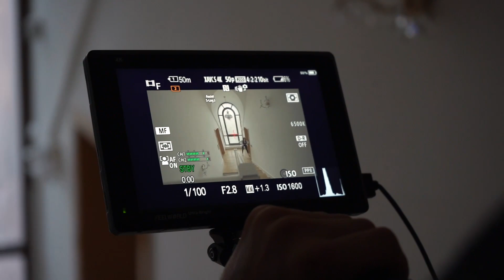THIA VITTEK - girl next door |Backstage Video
Toto je behind the scenes (zákulisie) z natáčania mojho prvého videoklipu k pesničke "girl next door", ktorý režíroval skvelý Jan Strach. Toto video z backstage natočil Andrej Kováč